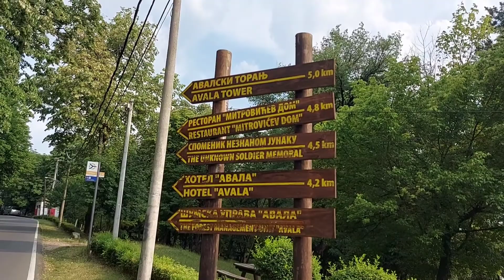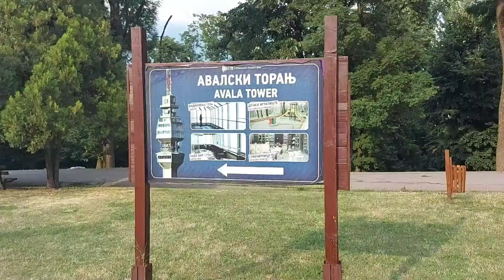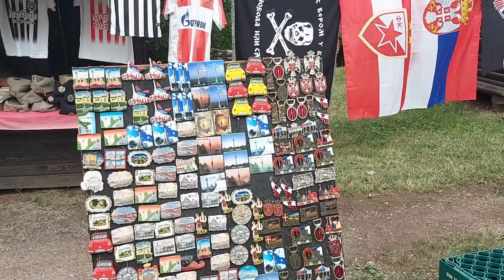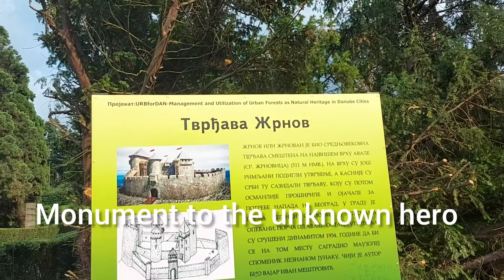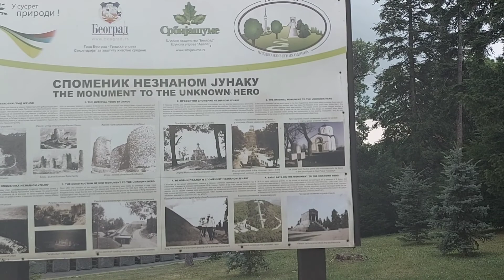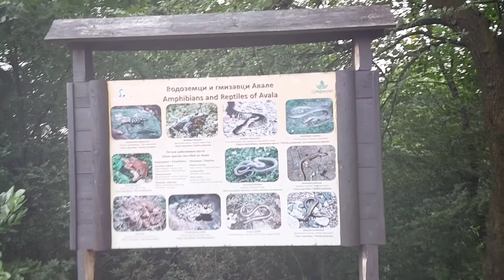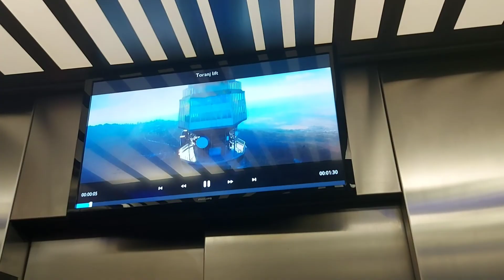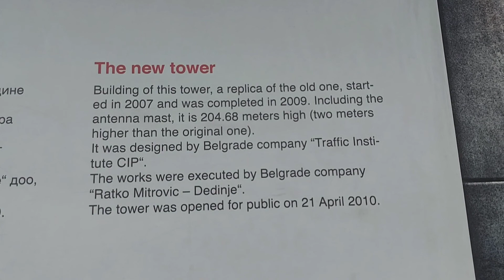Serbia-Belgrade travel|Avala Mountain|Avala Tower|Monument to the Unknown Hero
The Monument to the Unknown Hero (Serbian) is a World War I memorial located atop Mount Avala, south-east of Belgrade, Serbia, and designed by the sculptor Ivan Meštrović.The memorial was built in 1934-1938.on the place where an unknown Serbian World War I soldier was buried. It is similar to many other tombs of the unknown soldier built by the allies after the war. The Žrnov fortress was previously located on the same place.

History

The construction of the new monument was ordered by King Alexander to commemorate the victims of the Balkan Wars (1912–1913) and the World War I (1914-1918). The monument was designed by Croatian sculptor Ivan Meštrović, and the main engineer was Stevan Živanović.Members of the Yugoslav Royal Army and Navy took part in processing and mounting the blocks.King Alexander I of Yugoslavia laid the foundation stone for the new monument on 28 June 1934, just few months before he was assassinated in Marseilles.Before the construction of the new monument started in 1934, the ancient fortified town of Žrnov was located atop the Avala mountain. It was then demolished by dynamite to free the space for the new monument.
The building of the new monument wasn't without the controversy. Public was against the demolition of the old Žrnov town, while the especially vocal was the author Branislav Nušić. He also protested that the monument is so distant from Belgrade, which would prevent the citizens to pay their respect. Nušić wrote: "to Avala go only the wealthy men who have cars, bringing their mistresses with them". However, King Alexander was adamant that the monument has to be built on Avala, stating "either there or nowhere", while Nušić proposed one of the central city squares, Republic Square, close to the modern Staklenac shopping center. Ironically, on that section of the square, today known as the Plateau of Zoran Đinđić, actually the monument to Branislav Nušić was erected.
The Monument to the Unknown Hero was declared Monument of Culture of Exceptional Importance in 1987, and it is protected by Republic of Serbia. The surrounding area around the monument was landscaped in 2006.
The decorative lights were out of use since the early 1990s. Reconstruction of the light system is to be finished in late February 2019. Over 100 lanterns will be placed around the monument, access paths and the plateau surrounding the monument. Of those, 14 are reflectors lighting the monument itself. They are arranged based on the original project by Meštrović. Following his ideas from 1938, the poles will be decorated later in the year, to resemble the burning torch-shaped candelabra.